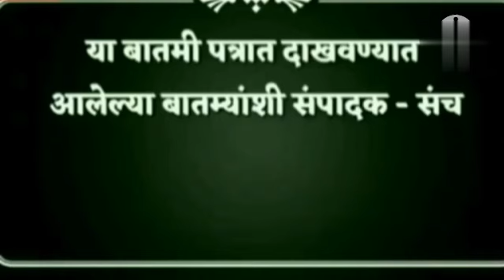दुपारच्या ठळक बातम्या १३/५/२०२३/afternoon news tee cha jaagar#maharashtra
teechajaagarnews Shrikant Shinde#Eknath Shinde#Uddhav Thakre#Ajit Pawar#Sharad Pawar#maharashtra